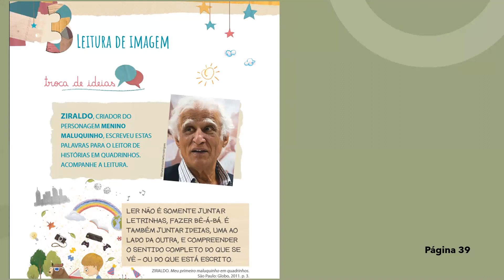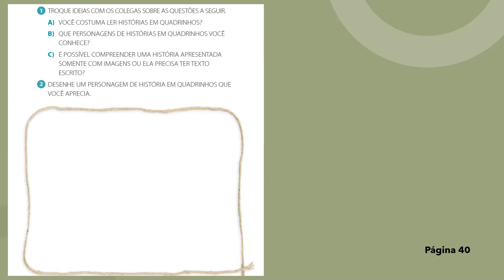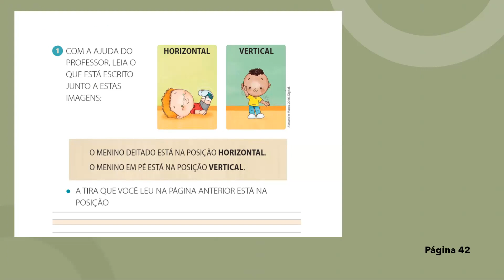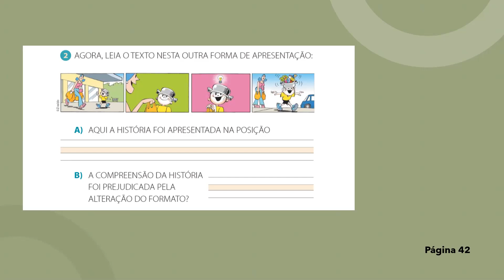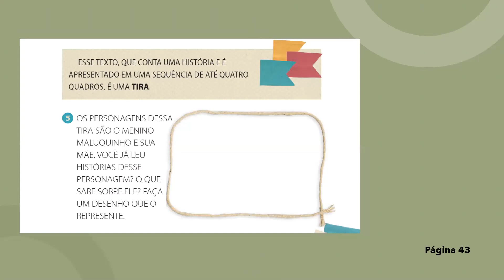1º ANO-LINGUAGEM- AULA DO DIA 12/04/21